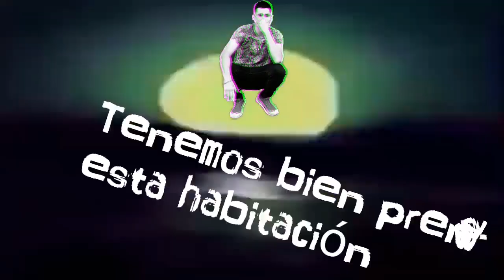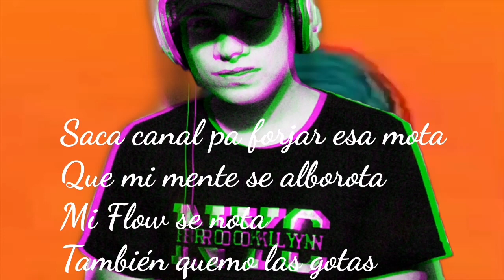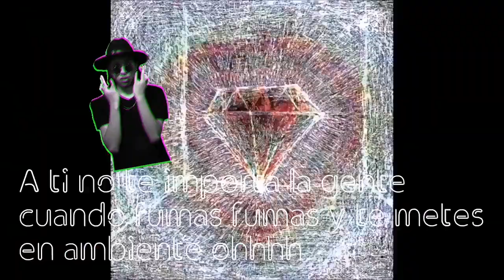Poncho Black - Weed Remix Ft. Over One X Carlos Aerre X Clika Emece (Audio oficial)